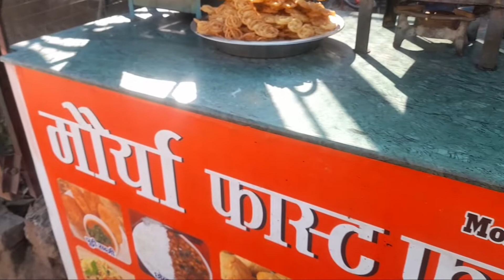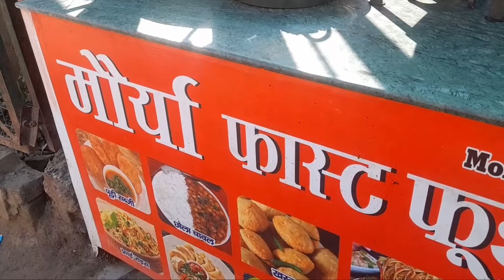आज का जलेबी Vlog l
TVS Raider 125 All Problems With Complete Solution | Features and Price | Motor Redefined

TVS Raider 125 All Problems With Complete Solution and Features with Price we will discussed in this video in detail. tvs tvsraider125 tvsraider Topics Covered In the video: Tvs raider Tvs raider 125 Tvs raider 125 review Tvs raider 125 price Tvs raider 125 model 2021 Tvs raider 125 exhaust Sound Tvs raider 2021 Tvs rider Tvs rider 125 Tvs rider 125 review Tvs rider 125 price Tvs rider 2021 Tvs new 125cc bike Tvs 125cc bike 2021 Tvs raider black Tvs rider exhaust Sound Tvs new bike 2021 TVS Raider 125 price starts from Rs. 95,523 in India. It is available with 2 variants and 4 colours an the top variant price starts from Rs. 1,03,062. The TVS Raider 125 comes with 124.8cc BS6 engine which produces a power of 11.2 bhp and a torque of 11.2 Nm. With front disc and rear drum brakes, TVS Raider 125 comes up with Synchronized Braking Technology for both the wheels. TVS Raider 125 weighs 123 kg and has a fuel tank capacity of 10 liters. All variants comes with 124.8cc, single-cylinder, air-cooled, three-valve engine that develops 11.2bhp of power at 7,500rpm and 11.2Nm of peak torque at 6,000rpm. The motor has five-speed transmission. The company claims that the 0-60kmph acceleration takes 5.9 seconds while the top speed has been rated at 99kmph. The styling cues include a modern design for the LED headlight, body-coloured headlight cowl, body-coloured front fender, split-style seat, aluminium grab rail, and an engine cowl. This 125cc sporty commuter motorcycle is available in four options – Striking Red, Blazing Blue, Wicked Black, and Fiery Yellow. The standard features on both variants of the motorcycle comprise an LED headlight with integrated LED DRLs, an LED taillight, a five-inch digital display, Idle Stop-Start system, two ride modes (Eco and Power), and a first-in-segment under-seat storage. The Connected variant further benefits from a colour TFT display, Bluetooth system, and Voice Assist function that works with TVS SmartXConnect system. The Connected variant gets additional functions such as navigation, voice assist, incoming calls, and message notifications. A USB charger is available as an optional extra.

Tvsraider125 cc
Raider 125 cc
Best bike under 1 lakh
Best selling bike in india
Best sport bike
Sport bike under 1 lakh
Best milage bike under l lakh
Best milage bike
Tvs raider
Tvs upcoming bike
Latest bike update
My first bile
Tvs raider125review
Best raider in india
Tvsraider125 red color
Best bike under 1 lakh in india
Best bike for college students
Bike raider helmet
Bike states
Bike modification
Bike raider
Daily vlogs
New vlogs
Bike Vlogs
Bike Tvs new bike
Bike tvs sport
Bike tvs modification#Latest my bike